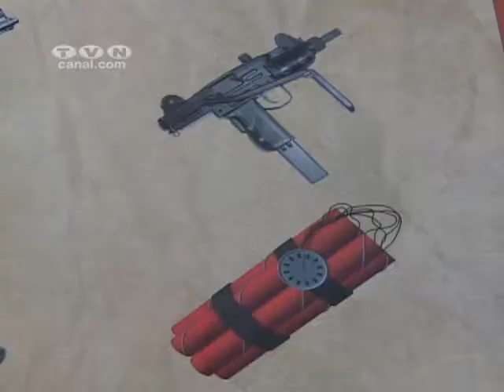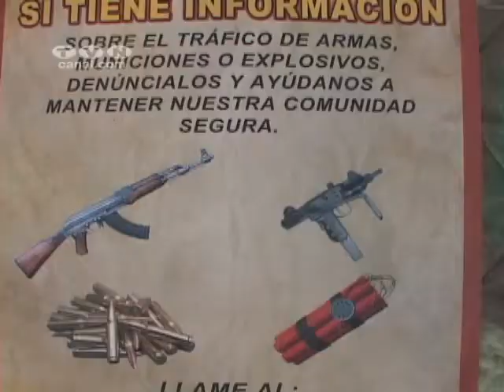Comando Operacional 1 Norte implementó línea gratuita 1800 alerta. (Noticias Ecuador)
Fernando Proaño, Comandante del Grupo Operacional 1 Norte, se refirió en rueda de prensa sobre las seis áreas en las cuales interviene la institución. Proaño mencionó la cantidad de patrullajes y controles efectuados en las siete provincias que corresponden a su jurisdicción.